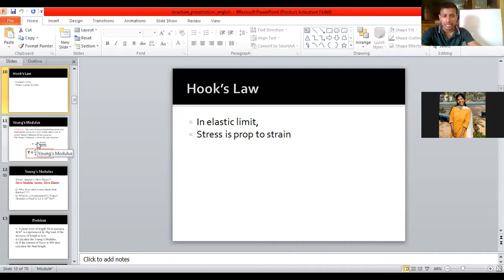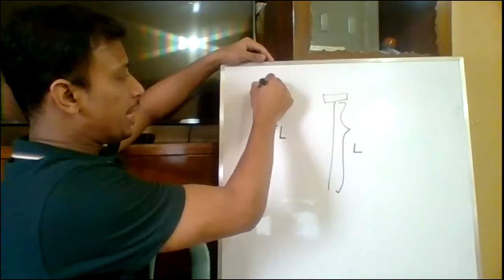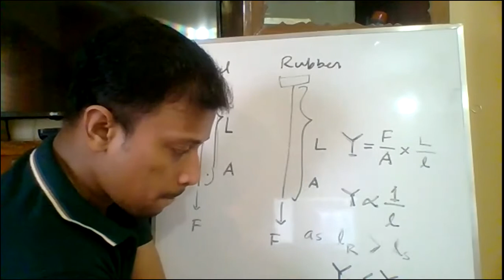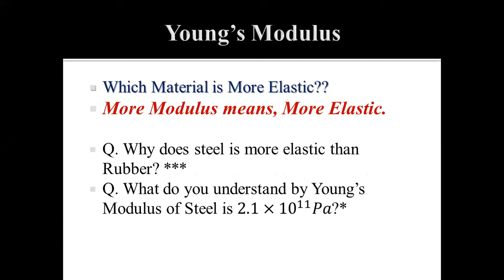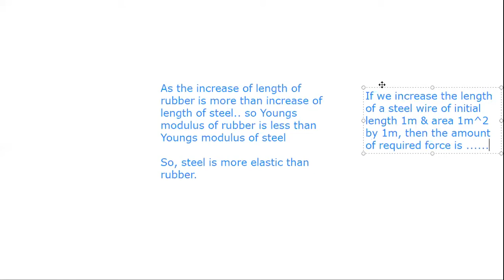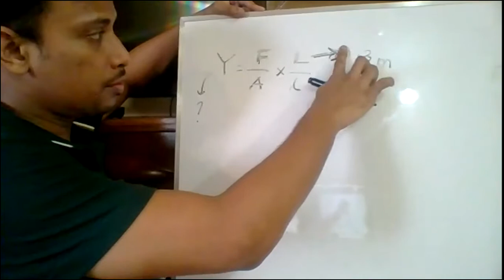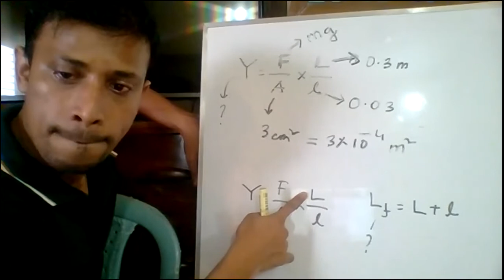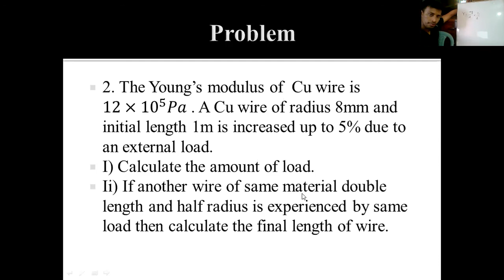Elasticity (Lect-03, Part:01) | 20 June |English Version Live Class | Physics 1st Pap| Ibnul Rifat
Ibnul Rifat Rahman Lectures